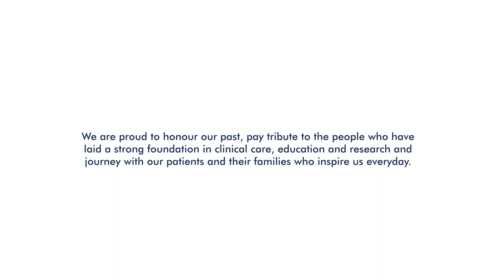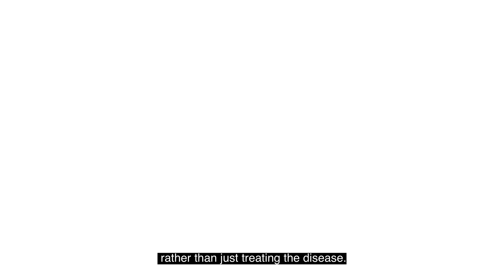60 Years of Child Health – Our Pioneers: Congenital Hypothyroidism Screening for Newborns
Khoo Teck Puat – National University Children’s Medical Institute celebrates 60 years of advancing child health this year.
We are proud to honour our past, pay tribute to the people who have laid a strong foundation in clinical care, education and research and journey with our patients and their families who inspire us everyday.
To commemorate this special occasion, we have invited some of our pioneers whose outstanding contributions have shaped child health to share their stories.